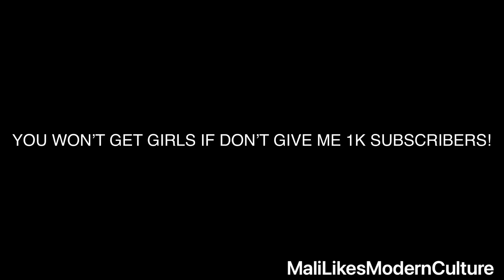YOU WON’T GET AN GIRLFRIEND IF YOU DON’T SUBSCRIBE TO MY CHANNEL!